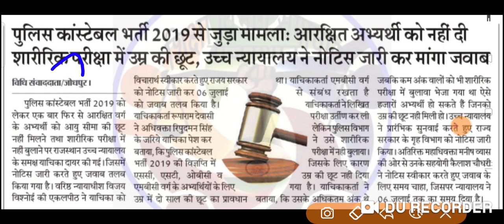Rajasthan police constable result || Rajasthan police constable high court result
RPSC latest news update today
Rajasthan police constable result latest news update today
Rajasthan police Ajmer GRP result latest news update today
Rajsamand physical date
Delhi police constable result
Delhi forest guard result latest news update
Delhi police constable physical date